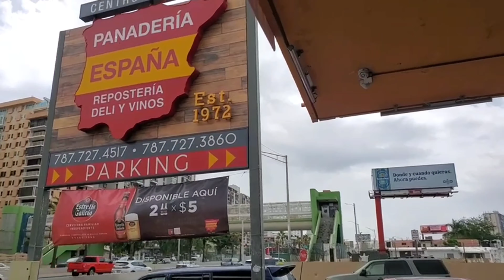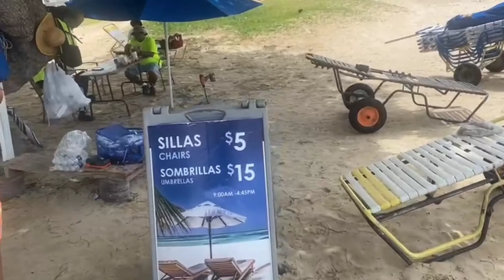Puerto Rico Vlog| Vacation Vibes| Kelly's 33rd Birthday| Evy and Kelly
As promised, we're back this week to share with you all the fun we had on our trip to Puerto Rico.  We were so excited to finally be able to go on vacation and celebrate Kelly's birthday at the same time. Trying to balance being on vacation and enjoying it while being new Youtubers was quite interesting but we still managed to do both.  We hope you enjoy, remember to tune in next week for our part 2 because it gets better, and of course tell a friend to tell a friend about us yall know we appreciate the support!